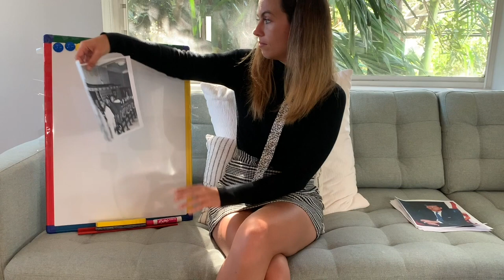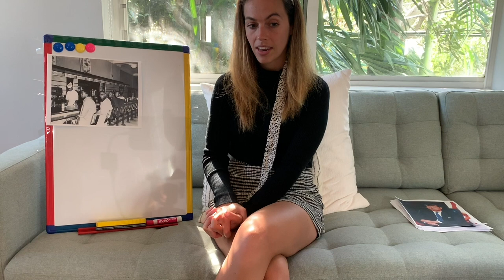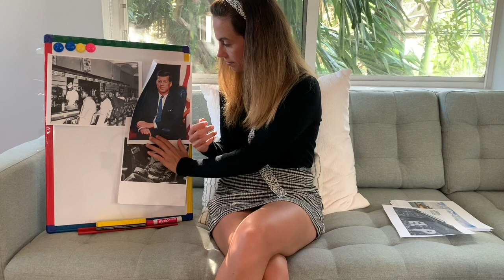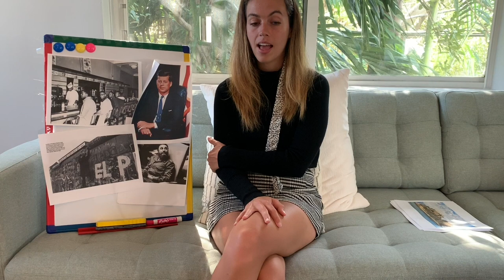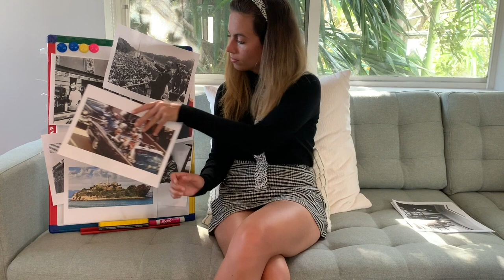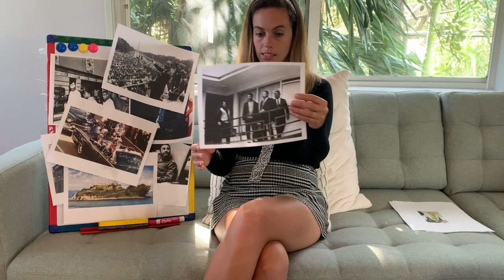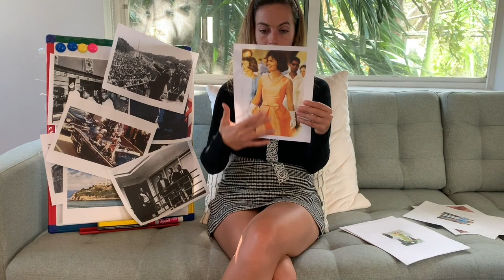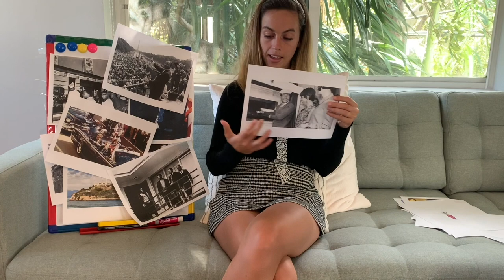[ASMR] 1960's US History Lesson - Teacher Roleplay (relaxing, soft-spoken, sleep inducing)